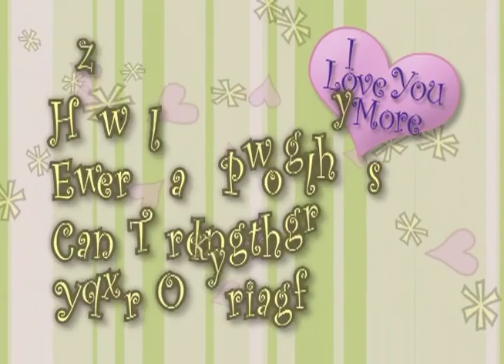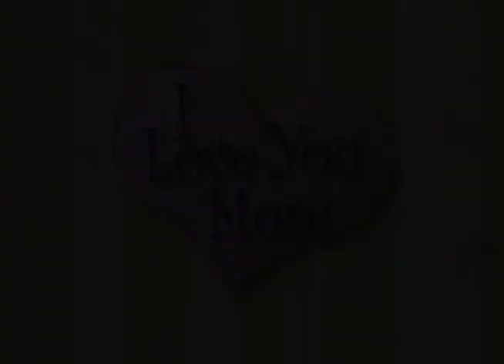I Love You More by Les and Leslie Parrott - PROMO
Relationship experts Drs. Les and Leslie Parrott show how everyday problems, when handled correctly, can actually strengthen a marriage.  To buy this series or get Study Guides if applicable,